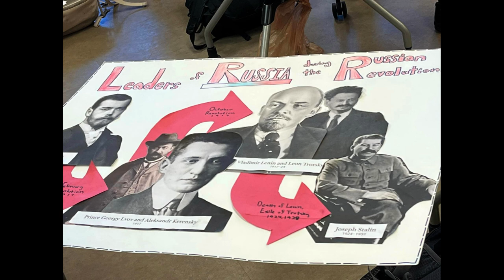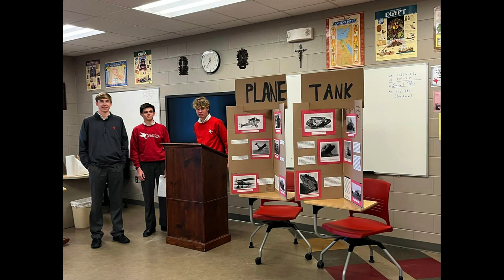2.22.2023 "Freshmen History Class" St. Michael Catholic High School - Fairhope, Alabama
Last week, Mr. Saboe’s World History freshmen classes gave special presentations about different aspects of WWI. Creative posters & food were used to explain their topics!

"Forming Great Hearts & Minds to do Great Things"
St. Michael, Defend Us!